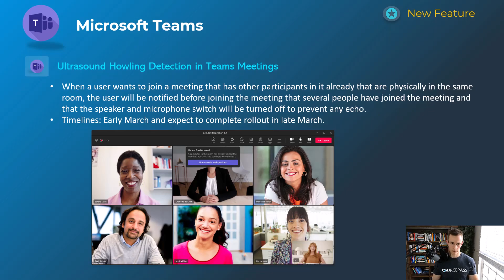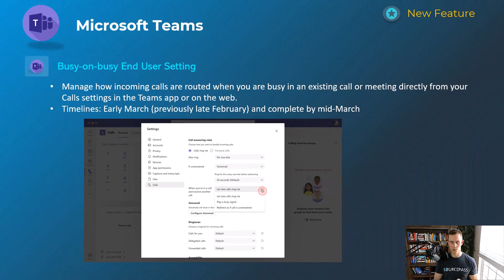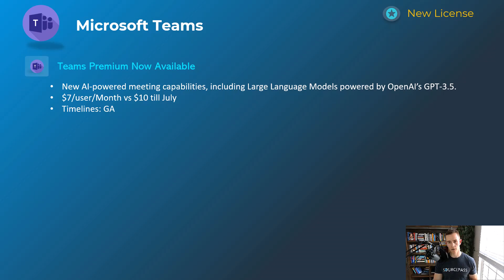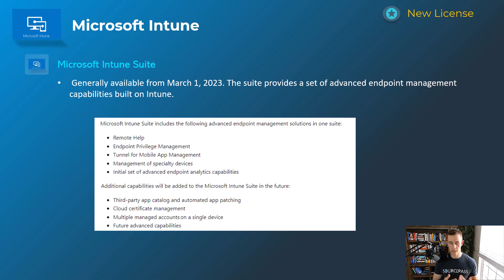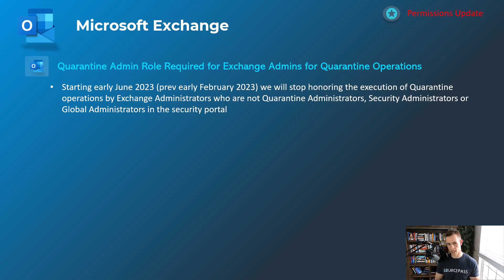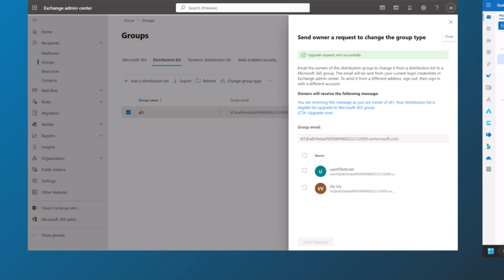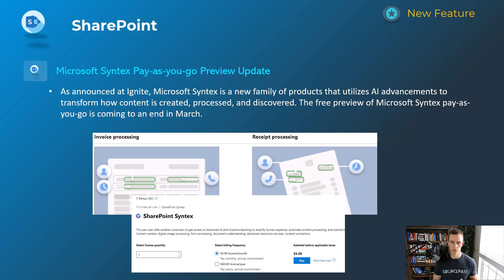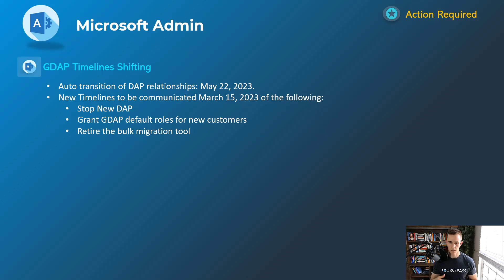Whats new in Microsoft 365 | February 2023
In this video, I break down all of the new and cool features added to Microsoft 365 in February 2023.

Table of Contents:
00:00 - Intro
00:39- Teams
03:13 - Intune
04:45 - Viva
05:33 - Exchange
06:39 - SharePoint
07:27 - OneDrive
07:47 - Admin